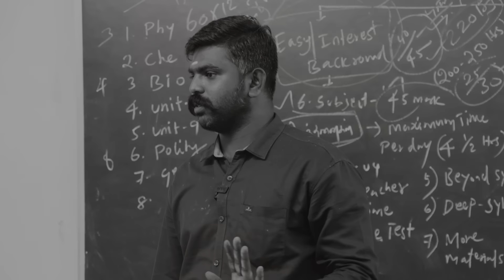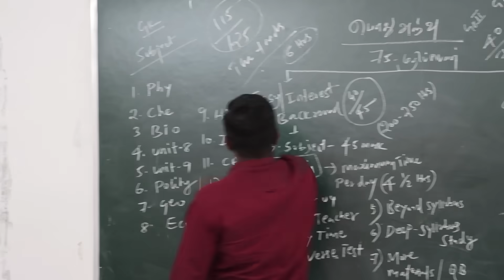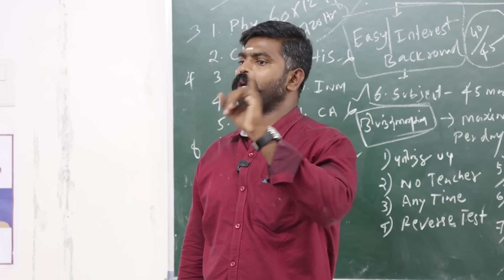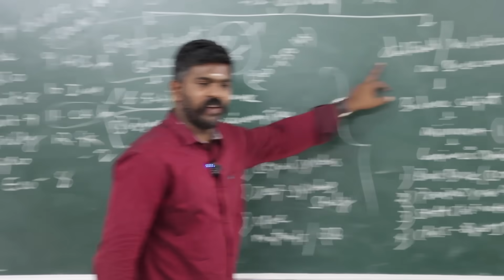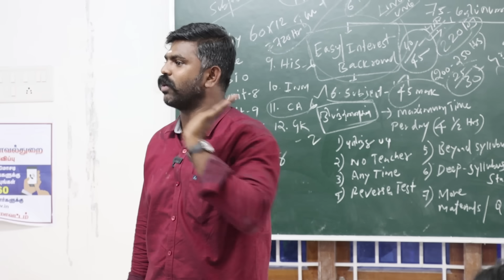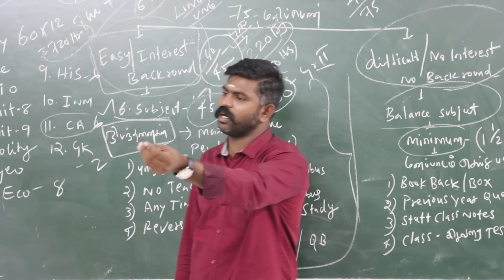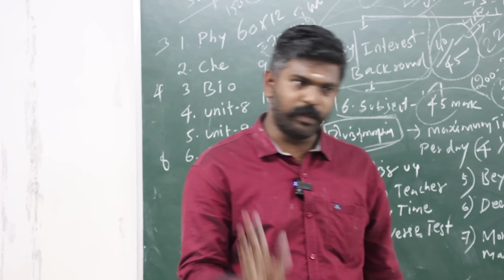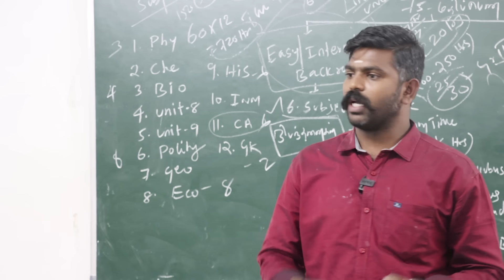TNPSC GR II & IV Exam -க்கு குறுகிய காலத்தில் படிப்பது எப்படி?| Exam Preparation Strategy| Akash Sir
@Tenkasi Akash - Official✍

Never give up Keep going🔥